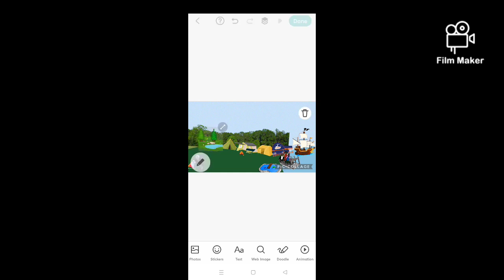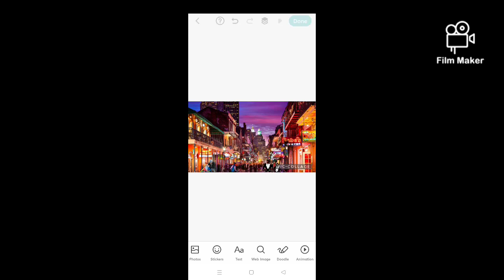New Orleans (S03 Ep23)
Jack And Joey And Smithy Go To A Pirate Ship To New Orleans